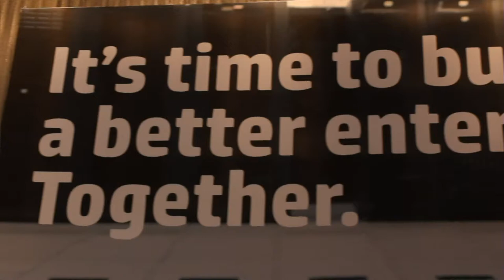Dave Donatelli, HP | HP Discover 2013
Dave Donatelli, HP, at  HP Discover 2013, with John Furrier

HP’s Dave Donatelli Speaks On Open Source, Software-Defined “Everything” [Exclusive VIDEO]

 Dave Donatelli , EVP & GM, Enterprise Group, HP, discussed the new technologies released by the company, storage trends and general IT challenges with theCube co-host John Furrier and Jeff Frick, live at the HP Discover conference.

"We're making tremendous progress," Donatelli said, mentioning the company beat Wall Street expectation in the last quarter. "We've been introducing new and exciting technologies across our business. We're excited about the technologies we have both in the current world," and in helping customers get to the new world.

Going the open road

Commenting on the company's positioning in relation to open software and their mult-vendor approach, Donatelli said "open multi-vendor runs across our entire product set. We've made some more announcements in the storage space and software defined storage, in both direct storage product and support" services, all support multiple platforms and operating systems.

When it comes to data management, Donatelli said the big challenges in the enterprise are about seamless movement of data, and the performance of Big Data, as well as getting the architecture they can deploy to meet these challenges. "We've launched a flash array that helps companies deal with the influx of data that we have seen," and HP is addressing the issue at a lower cost, also reducing the amount of stored data.

There is a lot of startup activity in full flash arrays, he explained. "HP is already working on next generation technologies" which are going to completely change the storage stack.

In the new world, storage, network stacks, everything is merging, silos won't work, Donatelli explained. "Cloud based storage is where you see a lot of software defined storage."

Moving forward, lowering costs

Asked about customer feedback on business needs, Donatelli said "it's actually very straightforward." Companies want to be agile, be able respond fast,  they want to simplify, they face IT cost reduction challenges. "The move to new style of IT is happening at an accelerated rate. People are moving faster." There is a lot of focus on service in IT -- SaaS happens a lot more, as well as moving into new architectures.

"We are seeing a flash revolution," he added, and the the prices of flash will keep going down. "If you look at all these new technologies, they are enabling the new generation where data, mobility, analytics, storage are key, and they help driving down cost.

"We're obviously working really hard to bring you great products and great services. Our big goal is to bring out new technologies.' Donatelli said, mentioning that more announcements will shortly follow. Another goal for HP is to "become a company that's much easier to do business with. We want to be as quick as we can be" on the response and provide the best service.